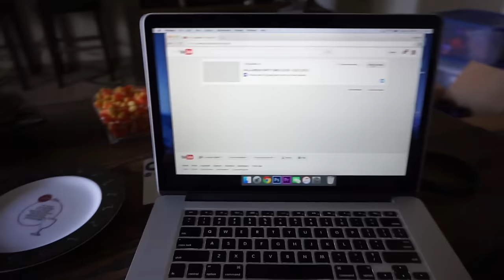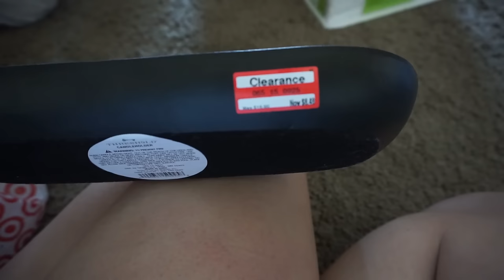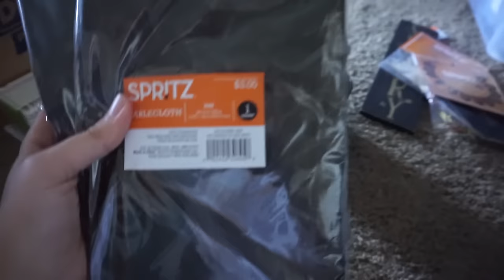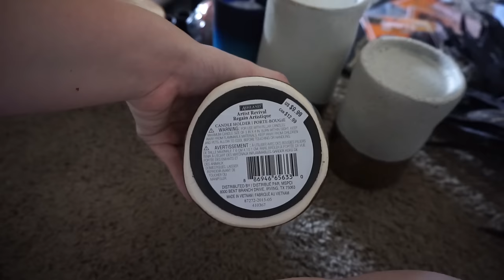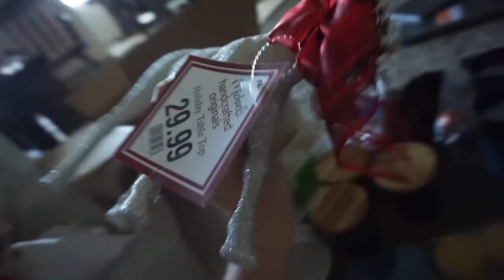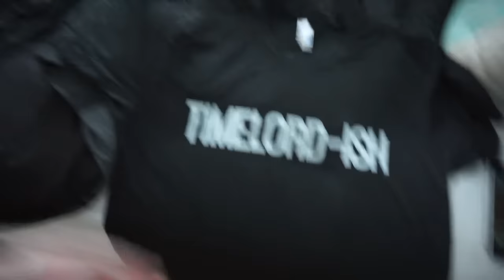Post Halloween Sales and Mexican Jumping Beans!? 11.1.15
CZECH THESE LINKS OUT DOWN BELOW!

Kayleigh Kill
33355

M Y C L O T H I N G S T O R E
M Y A R T S T O R E
M Y J E W E L R Y S T O R E